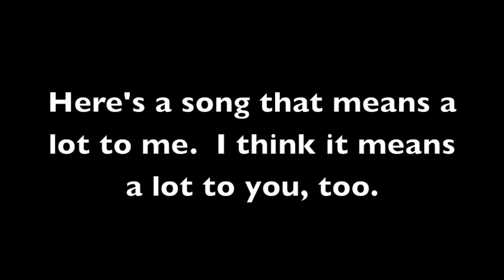DeadCoversProject - Attics of My Life Ukulele Cover by Emily Levine